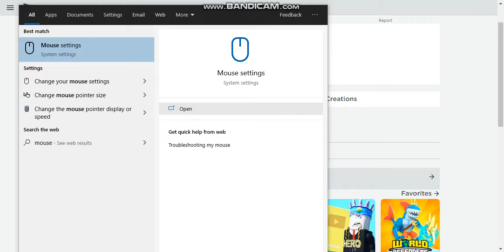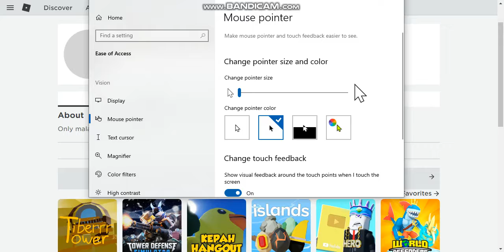main arsenal roblox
amir_reza